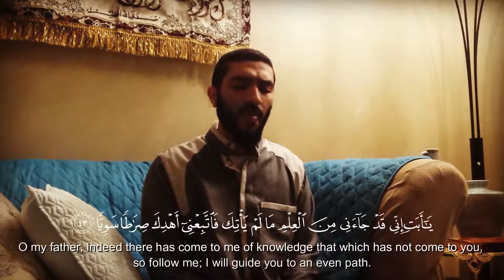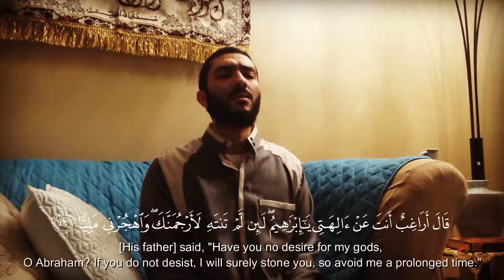From Surah Maryam | Qari' Moaz Elsayed | القارئ معاذ السيد | من سورة مريم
أرح سمعك وقلبك

From among the amazing lessons that Allah (SWT) teaches us from the story of Ibrahim (AS), is his interaction with his father. The whole tone is that of modesty & humility and not arrogance when giving his father dawah. He said, "..indeed there has come to me of knowledge that which has not come to you.." instead of a tone of defiance and belittling that we tend to see nowadays from youth. "..indeed I fear that there will touch you a punishment from the Most Merciful.." Even when describing the punishment of Allah (SWT) Ibrahim (AS) follows it up with describing Allah (SWT) as the most merciful. And when there was no longer hope, and even when his own father was a none believer, he said "Peace be upon you. I will ask forgiveness for you of my Lord. Indeed, He is ever gracious to me". What a beautiful interaction that we can all learn from.
Surah (19) Maryam (39-47)

Share without asking!
الدال على الخير كفاعله | إنشر ولا تسأل
القارئ معاذ السيد